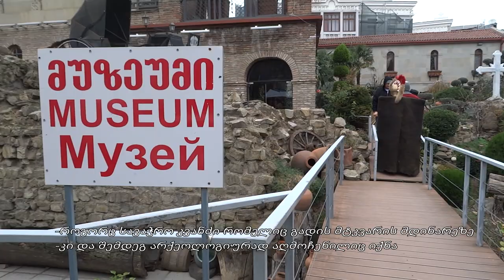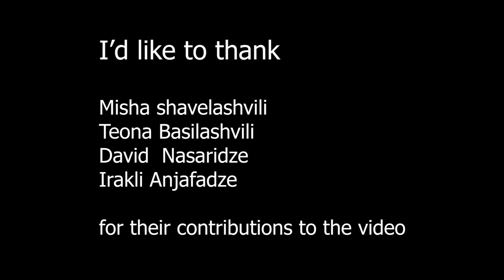Unbroken link of Chainmail history or how tell the tale of mail with the city of Tbilisi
For the story of this armor I chose the Castle of Narikhala and many other historic sites of Tbilisi!
It became A bit complicated but hope you'll like it